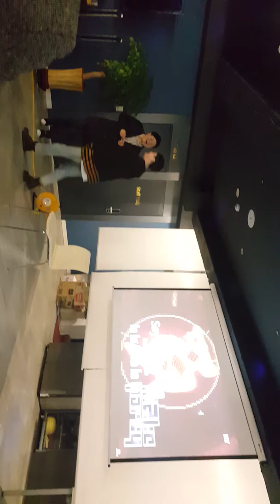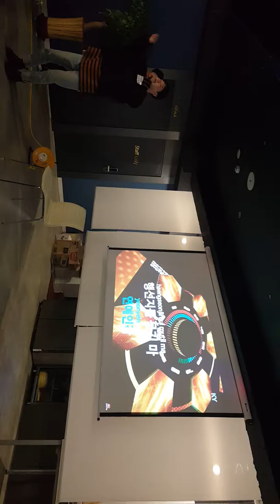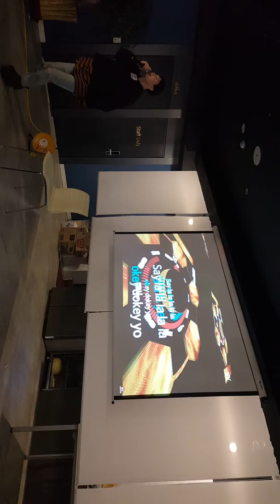2017.11.11.송민호, 지코 - Okey Dokey 공연 (일반인)